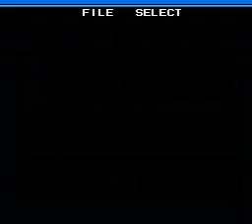Lets Play MegaPony episode 2 :My Little Megapony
Check out more my little pony megapony fun with shadow the pony loving hedgehog!